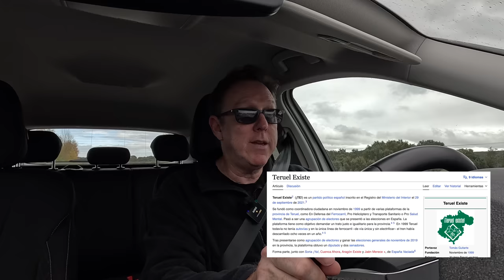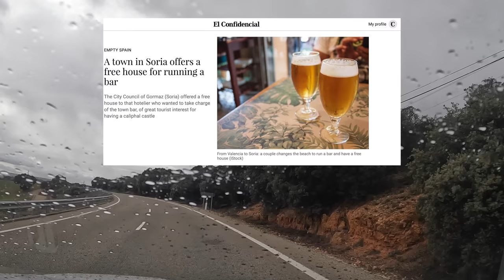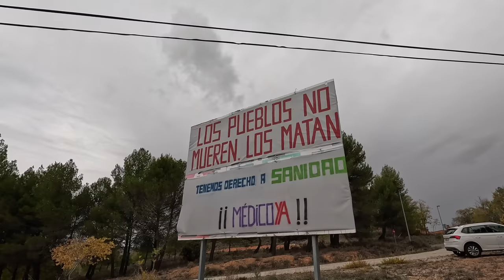No future here? Living in rural Spain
In this video, we're going to talk about living in rural Spain. What it's like to live in a place where the population has almost halved in the last 40 years, and where the landscape is dominated by empty hills and barren fields.

If you're looking for a unique place to call home, or are simply curious about rural Spain, then this video is for you. We'll discuss the pros and cons of living in rural Spain, and give you a glimpse into the life of a rural Spaniard. Hopefully, this video will give you a better understanding of why so many people are moving away from rural areas, and why it might not be the best place for you to live!
Depopulation in many small towns in Spain is a serious problem. Do these towns have a future or will they die?